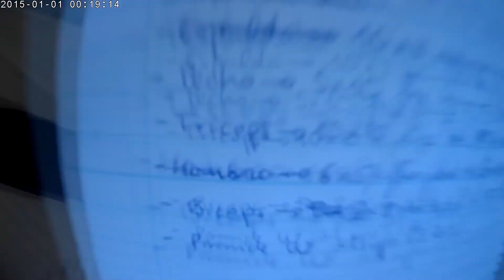volg2 UN DIA EN EL GHETTO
Entrenamiento realizado por varios de nuestros jabaliiiiiis.
Próximo vídeo.